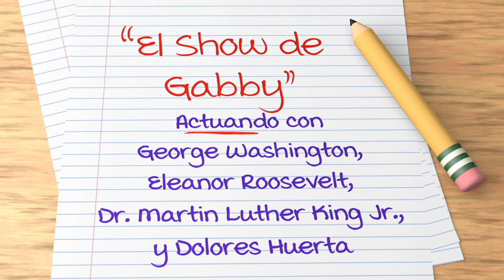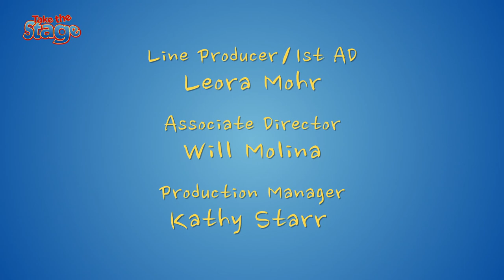El Show de Gabby - George Washington, Eleanor Roosevelt, Dr. Martin Luther King, Jr., Dolores Huerta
Houston, TX